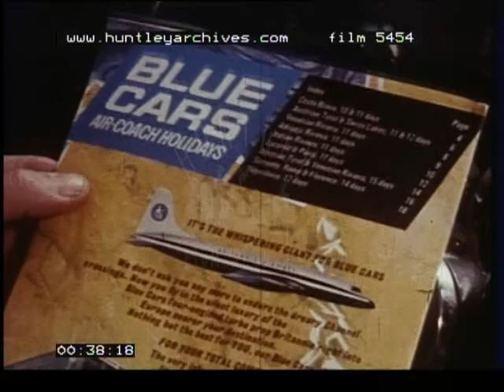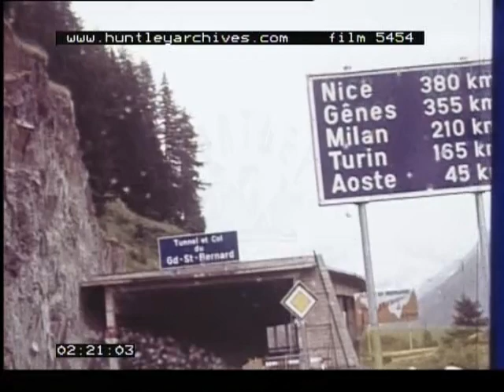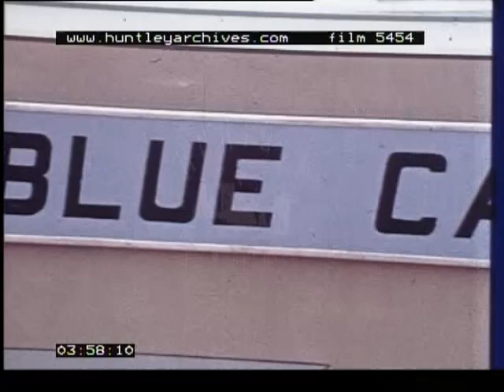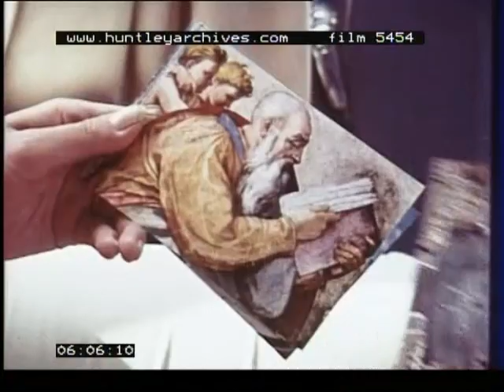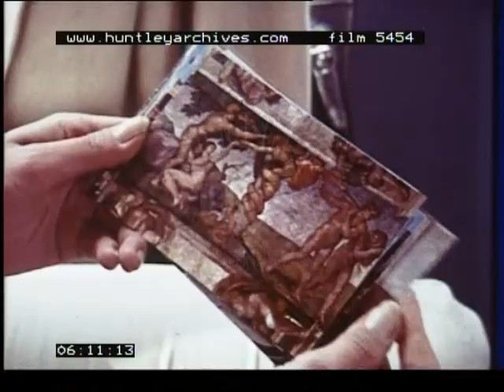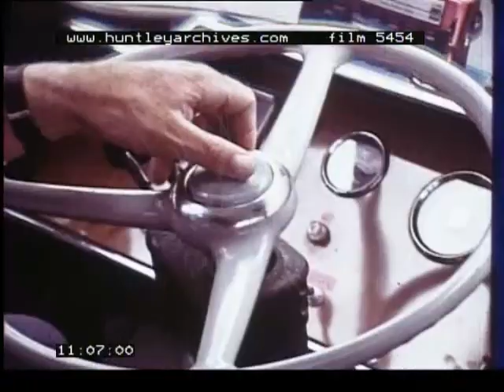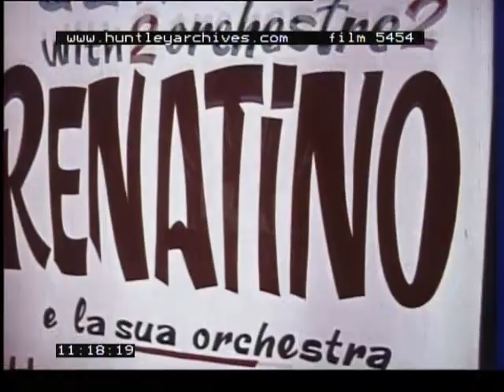Blue Cars air coach holidays, 1960's. Archive film 5454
Blue Cars air coach holidays. Chirpy travelogue, tongue in cheek commentary with a Cockney accent most of the time. A cheesy 1960's holiday film to Italy via Switzerland.
London taxi drops passenger outside Blue Cars office in Holborn. Passenger pays his fare and hands a holiday brochure to the taxi driver. Man enters the Blue Cars shop. Close up of shop sign. Holiday brochure opened to a page on Italy holidays. Views of Switzerland as seen from a moving vehicle, quiet rural roads and villages. Close up of man asleep on a coach. Blue Cars signage on the outside of the coach. Passengers get off at Hotel Du Cret, a chalet style building. Alpine views, man using a movie camera. Close up of person picking up a cup of coffee at the breakfast table. Coach departing. Sign post showing distances to Milan, Turin, Nice. Coach enters a mountain tunnel at St Bernard. Various views of coach travelling along motorways e-route to Italy, some from driver’s POV. Coach crosses a bridge across a valley.
Night time footage of an Italian fountain – quite dark.

Exterior of a hotel, Hotel Dover in Rome, with small fountain in front. Holiday guests exit the hotel and board a coach. A tour escort greets them. The Blue Cars holiday coach travelling through Rome streets. Street views in Rome and views from a moving vehicle, Coliseum. Tourists throwing coins into the Trevi fountain. Woman feeds a street cat a slice of toast. The commentary calls the women "birds". Tourist in white suit makes notes on his lap, while three women laugh and joke, doing thumbs up and down signals at the Coliseum. Horse drawn carriage stops at the Spanish Steps and our white suited gent with two ladies disembarks. Tourists explore the steps. St Peters Square and traffic. Our tourists board the Blue Cars Coach and flick through postcards. St Peters church. Tivoli gardens with fountains and “rude” statues with water spurting out of stone breasts, people giggle. Two attractive female tourists walk around the garden displays and behind the falling water of a fountain waterfall.

Driver’s POV of motorway, vehicle takes exit to Cassino, Italy. More views from moving vehicle of quiet motorways. Views of the Blue Cars holiday coach driving into Sorrento, busier streets and winding coast roads. Panning view over the Bay of Naples. Various bay views. Coach arrives at hotel, Hotel Leuce. Passenger enter hotel. View of a guest bathroom, man looking into mirror, before he closes the door. View down over hotel patio. White suited tourist is served a drink at a patio table. He stands up and pulls a lemon off a tree before walking over to a table full of ladies to give it to them. Tourists visit the Roman ruins at Pompeii with some quite cheesy footage of the usual single man on holiday, enjoying the company of girls on the coach trip. Close ups of statues. Close up of driver pushing the horn on the coach’s steering wheel. The smiling tour escort as passengers bound back onto the bus. Side view of the Blue Cars coach.

Neon lights for a Tarantella Show and night life. Dancers perform the Tarantella dance in traditional costume. Tourists join in the dancing. Audience watch and clap while sitting around tables with drinks. Lots of funs being had and audience participation.

A boat pulls into the harbour at Marina Piccola in Sorrento. A male tourist with a beach towel rolled up under his arm, boards the fast ferry with two attractive women. The speed boat heads off to Capri. The two ladies chats to the captain and crew in the cockpit, while the man films from the side of the boat. View from the boat heading into port on the Isle of Capri. Passengers get off the boat. The two women choose postcards from a rack, while the man doffs his sailor’s hat he is now wearing. The three tourist get in an open top taxi and are viewed smiling and laughing as the taxi drives through the streets of Capri. They get out of the taxi and wave to the driver, before ascending some steps up towards a building with sign “Ristorante”. They stop to look at swimming costumes for sale. View down to a rocky cove and small beach. At sea level people are jumping off rocks into the sea. The women frolic in the sea in their bikinis while the man signals ‘cheers’ from a bar. The girls each pose for photos sitting on the edge of a row boat. One lady wears huge round sunglasses.
Sorrento Nightlife. A spinning glitter ball in a nightclub. A live band playing. Young couples dancing on a busy dance floor.
Fishing village Sorrento
Woman walk along the seafront at Sorrento. The two girls sit at an outdoor café where they are served drinks. They write postcards. They are in a fishing village, boats bob in the marina and fishing nets are piled up behind them. Local kids play on the steps of the café as the girls get up to leave. The women take photos, lots of smiling. They walk through the village onto the beach, where an elderly woman is raking the sand. People relaxing on a sun terrace under umbrellas.